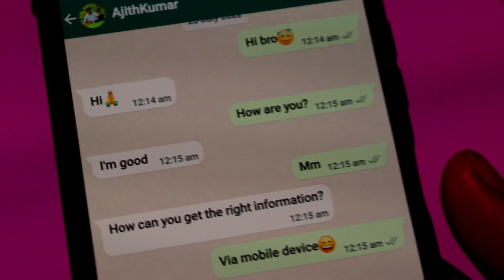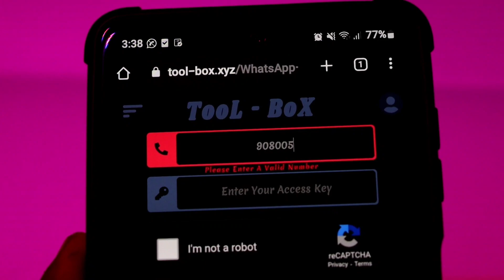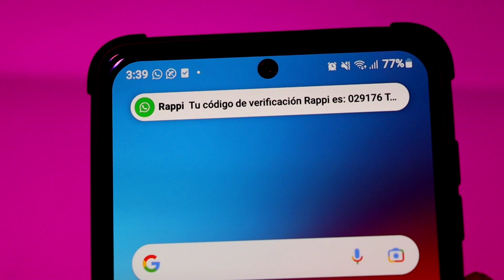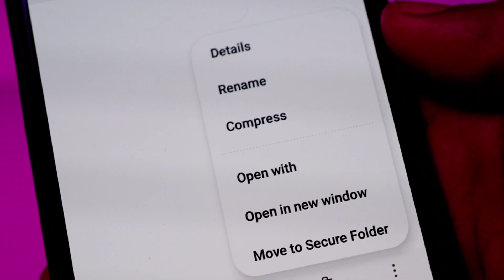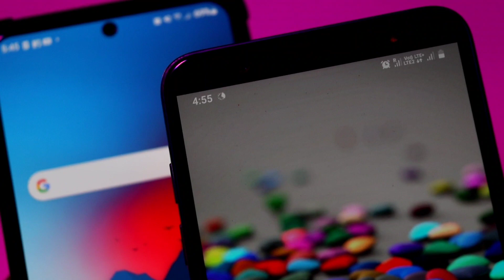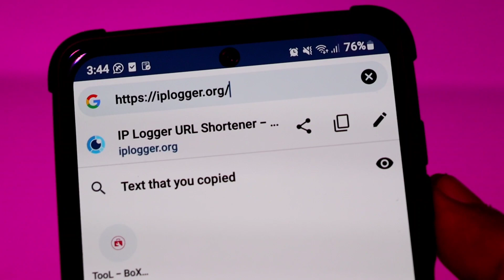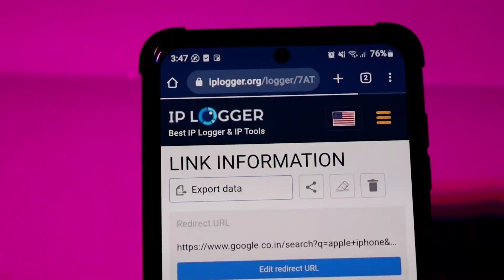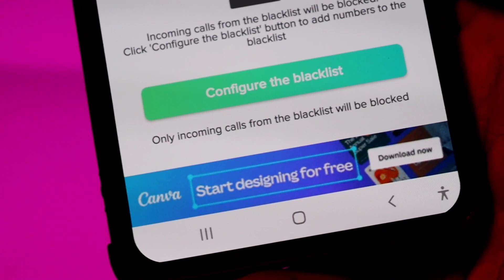5 ரகசிய வாட்ஸ்அப் டிரிக்ஸ் தெரியுமா? | 5 Secret WhatsApp Tips & Tricks in Tamil.!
In This Video i am Showing 5 Secret WhatsApp Tips & Tricks In Tamil.
There are over a billion WhatsApp users worldwide right now. There are plenty of fun WhatsApp tricks out there to learn from secret WhatsApp messaging features to convenient ways of customizing your experience. It looks and works better for you. So here are some secret WhatsApp Tips & Tricks you might not know about, mixed in with a few standard tips for those new to WhatsApp.

So these are a few best working whatsapp tricks and hacks which are helpful. These Whatsapp tricks will make the experience better. All the following tips and tricks are great ways to enjoy WhatsApp even more, and entirely for free too. If you have any problem while using any method or have suggestions or any useful whatsapp trick, which we had missed out on, then don’t feel any kind of hesitation while sharing it in the below comments.

Regards,
AjithKumar.,